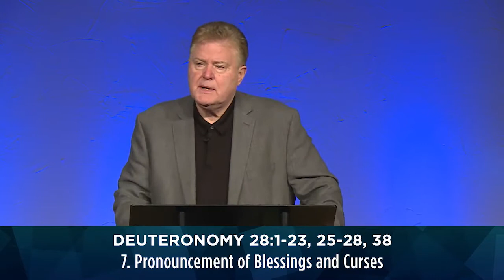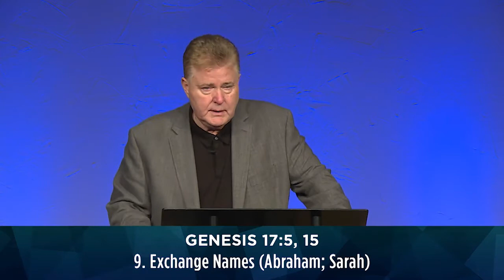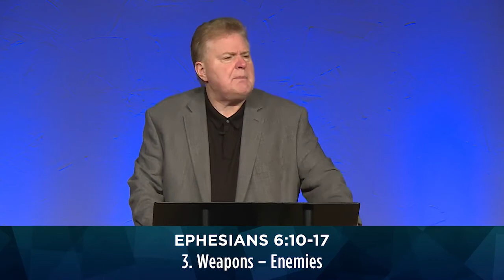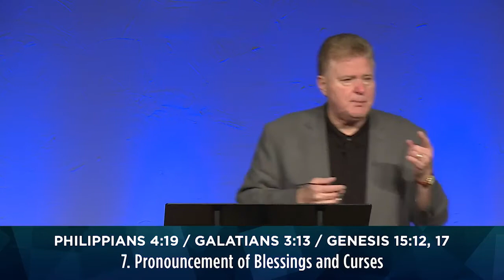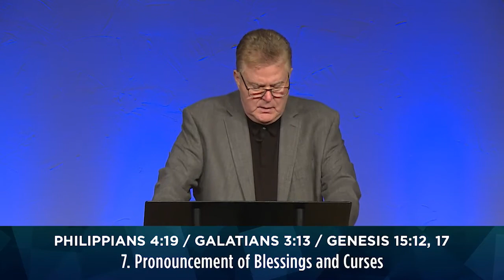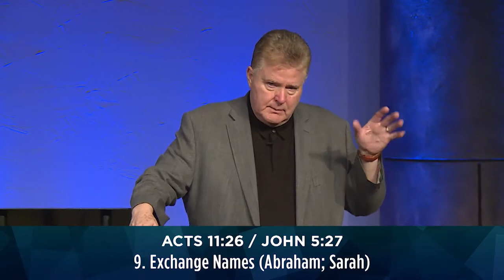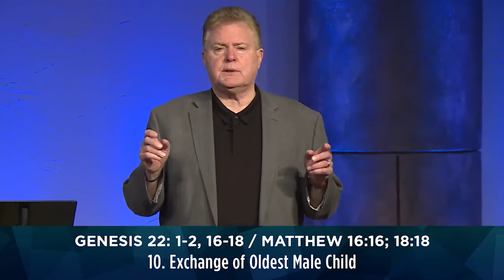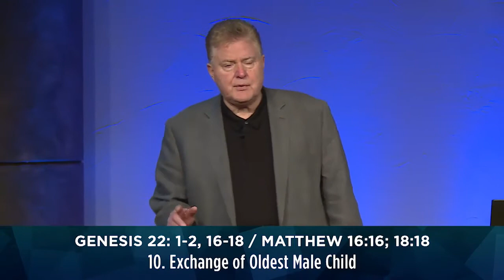The Covenant | Jim Garlow | February 09, 2020